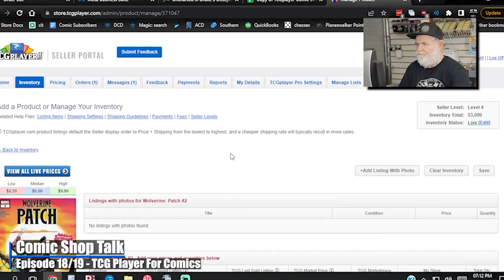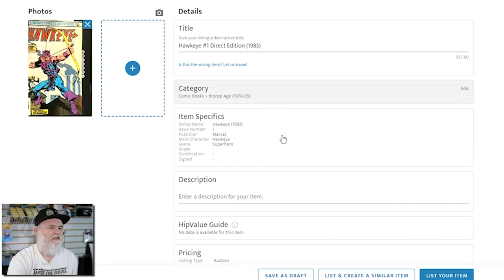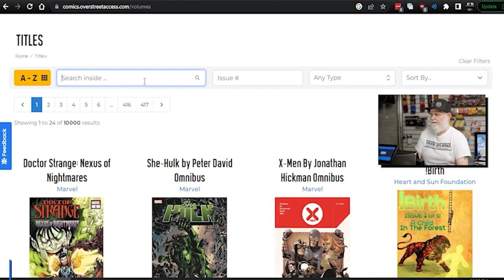Options to Sell online now that TCG Player is out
Looking for writers about comics and vhs - history, information to speculation.